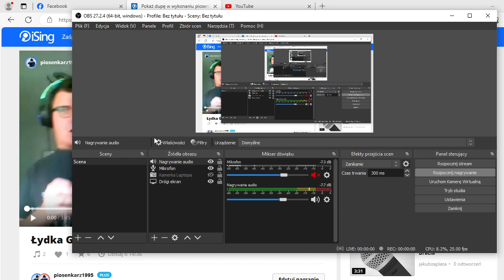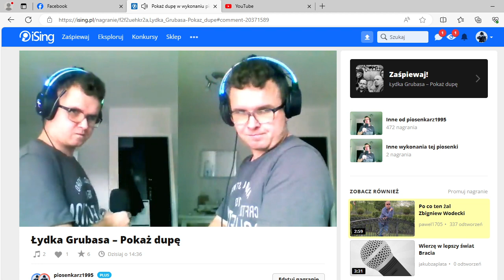Kamil Ast- Pokaż dupę (Cover)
Łydka Grubasa to świry, miałem okazję być na ich koncercie w Nowej Soli z okazji zakończenia wakacji, bawiłem się zajebiście. Mam nadzieję że będę miał okazję jeszcze nie raz ich zobaczyć.